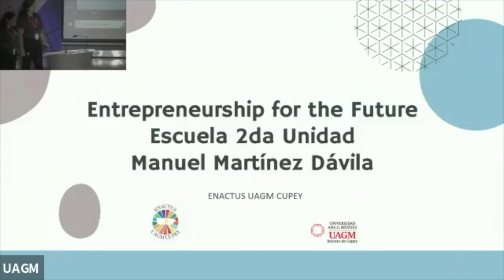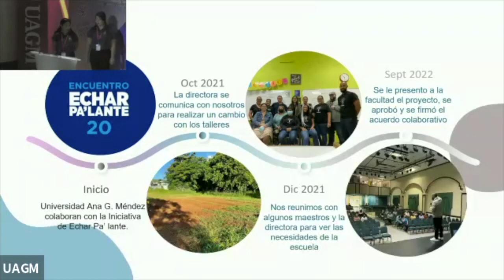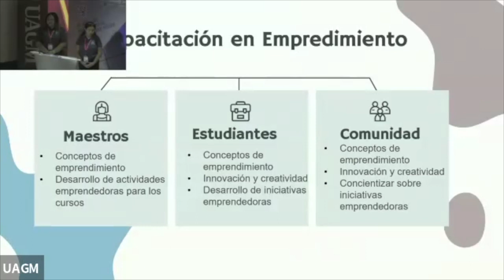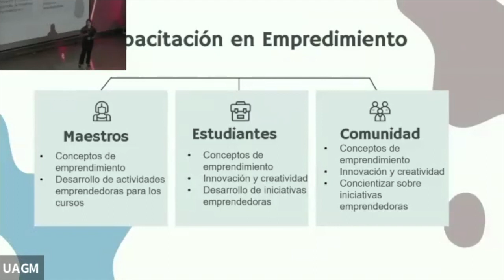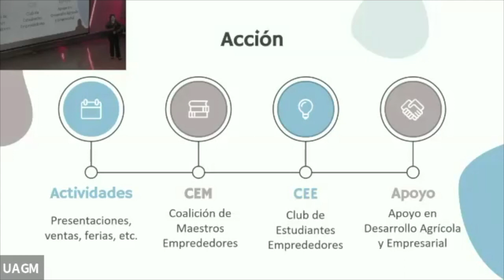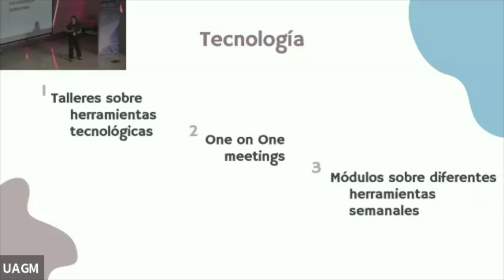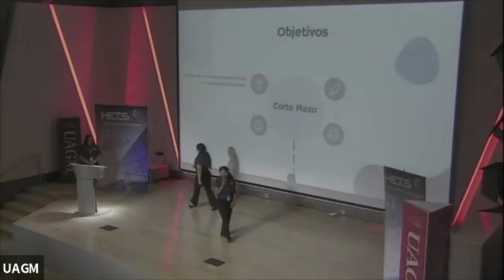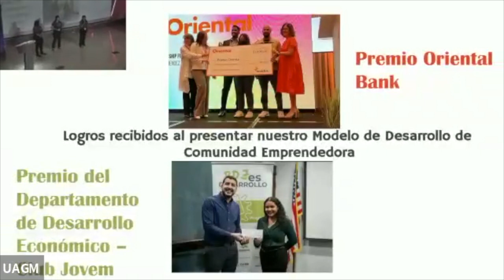Student | Technology Integration (Track Winners): Entrepreneurship for the future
Presenters: Delisse Ríos Camacho, Yeilianys N. Nieves Diaz and Penélope Mieses Paulino, Universidad Ana G. Méndez, Cupey Campus